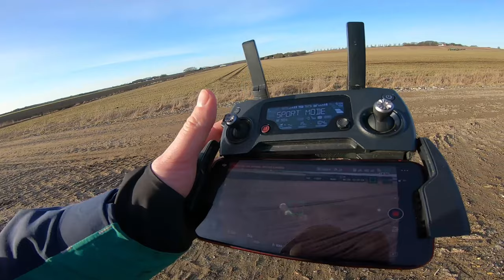Livet som ung landmands / farmer YouTuber | Foråret er endelig her | Livet på landet EP 12: Gylledag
Så er foråret 2021 her endelig. I dag skal vi i marken for at filme nogle gylletræk. Her er det John Deere 8R 370, 8370R, Case IH Magnum 340 og 380 CVX som er i marken. Det lugter af forår, det lugter af gylle! John Deere traktorerne er fra Diget Maskinstation og Case IH Magnummerne er fra Svend Aage Christiansen SAAC.

De små vlogs på denne kanal viser hvordan det er at have en YouTube-kanal med mange følgere, og hvordan den bliver fodret med videoer. Dette er sådan mit liv på landet er.

Livet som landmand YouTuber, det er godt der endelig er gang i marken. Mit liv på landet. Store landbrug og maskinstationer i danmark.